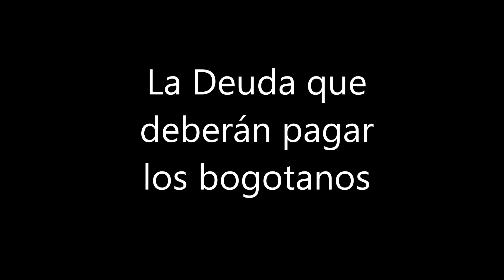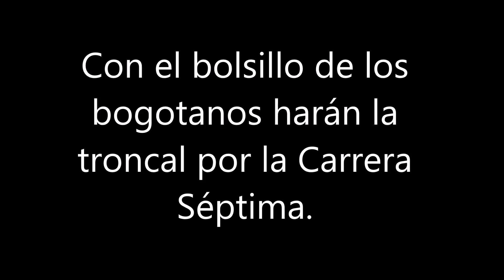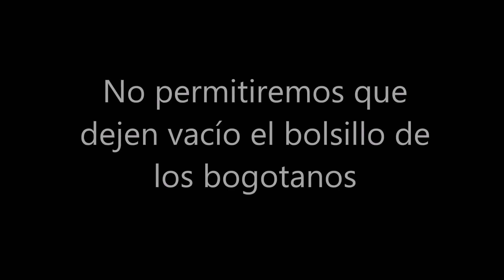No permitiremos que dejen vacío el bolsillo de los bogotanos